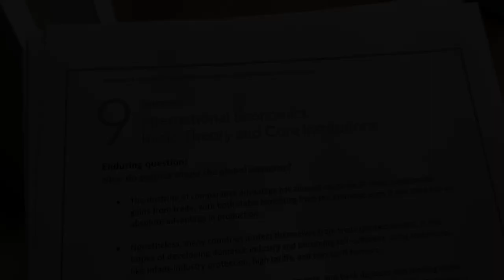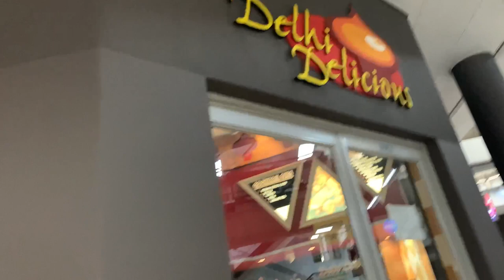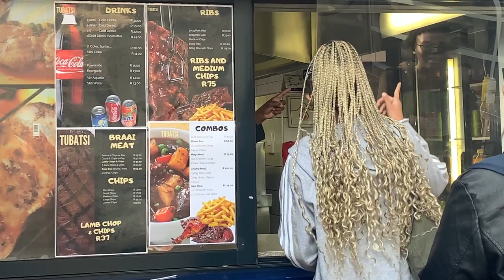Law Student Diaries: attending on-campus lectures,trying out campus food| Wits University.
Hey guys I hope you guys enjoy this vlog of me spending the whole day slaving away🫠